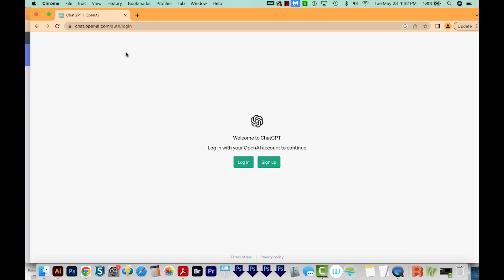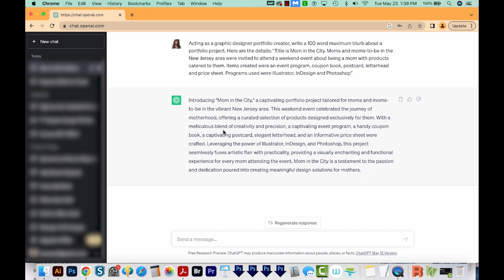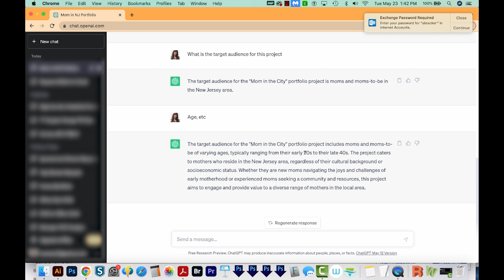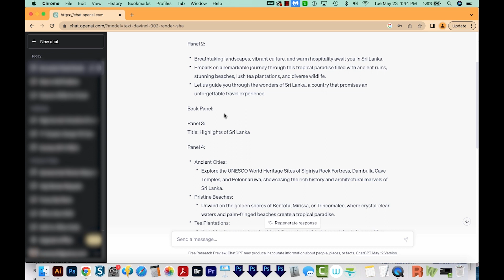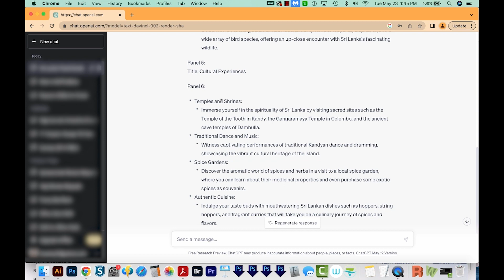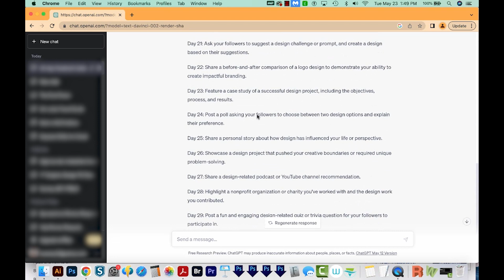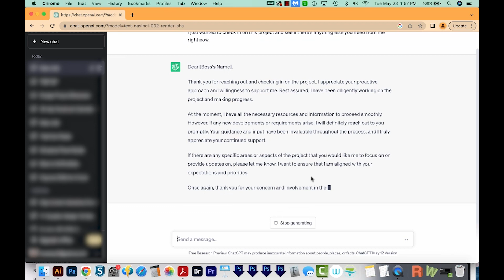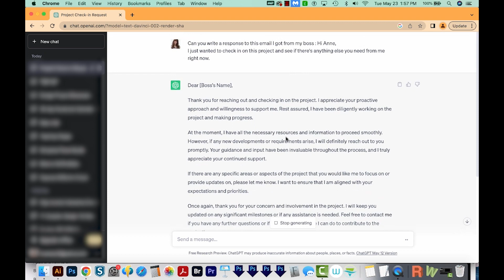5 MORE ways to use ChatGPT AI as a Graphic Designer [Artificial Intelligence]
ChatGPT is so amazing and versatile! Learn 5 MORE ways to use it in your design workflow - if you missed the first video, here's the

PROMPTS:
Portfolio -  create project descriptions and process blurbs -
Acting as a graphic designer portfolio creator, write a 100 word maximum blurb about a portfolio project. Here are the details: “Title is [xxxxx]. [Enter description of what project is all about]. Items created were [types of collateral created, for example, an event program, coupon book, letterhead, etc]. Programs used were [Illustrator, InDesign and Photoshop]."

Portfolio - create realistic placeholder text for projects -
Write content for a [3-panel brochure, so 6 panels altogether, front and back]. This will be a [travel brochure about Sri Lanka]. Some info should be in paragraph format, and some should be bullet points.

Blog Posts -
Write [500] words about [the importance of font choice and typography in graphic design]. Make the tone conversational.

Freelancers - social media calendar -
Acting as a content creator, Create a 30-day social media calendar for Facebook posts. Your client is a freelance graphic designer.

Freelancers - create content for each of the social media posts in your calendar -
Write specific content for this Facebook post: [Introduce Yourself - Share a post introducing yourself as a freelance graphic designer. Highlight your expertise, experience, and unique design style].

Web Design - write code -
Write html5 code for [a Thank God It's Friday gif].

Write emails -
Write a response to this email I got from my boss: Hi Anne, I just wanted to check in on this project and see if there's anything else you need from me right now.

How to prepare for creating your first listing in your digital Etsy shop plus free listing works
KDP5: Amazon KDP Important Tips and Things to Know-Make Money Selling Low Content Books on Amazon

How to Change Photoshop Brush Size or Softness and Hardness with a Keyboard Shortcut for Mac or PC